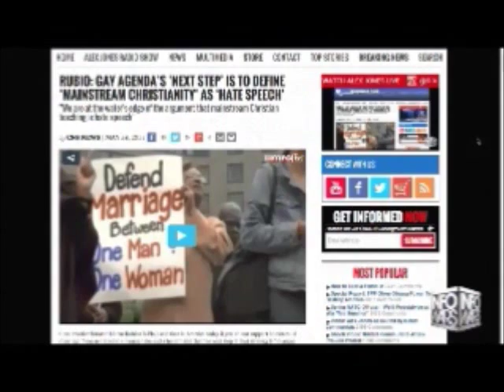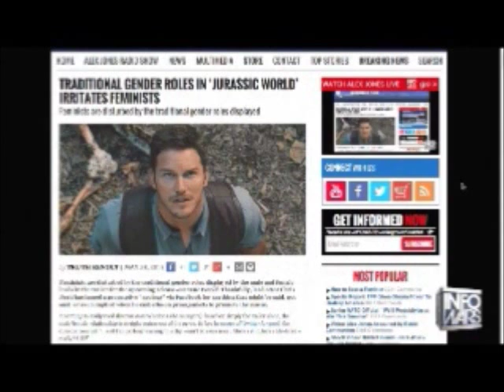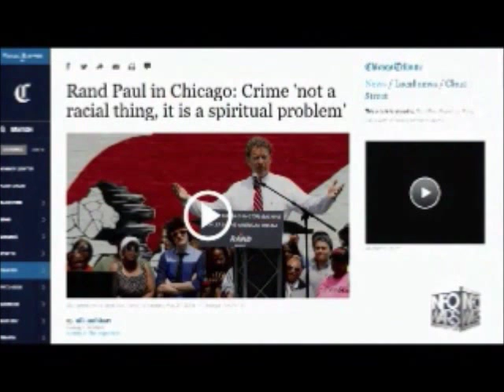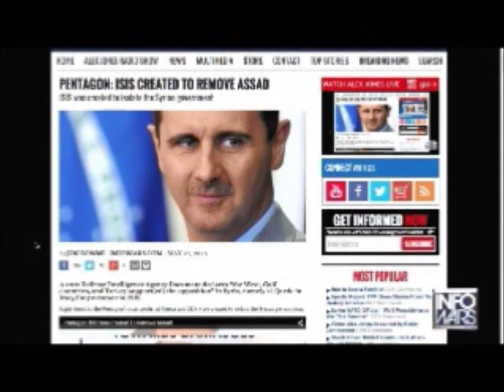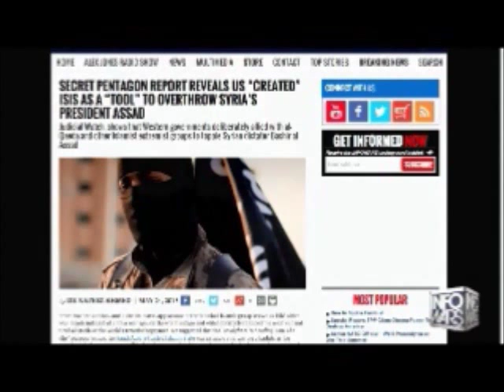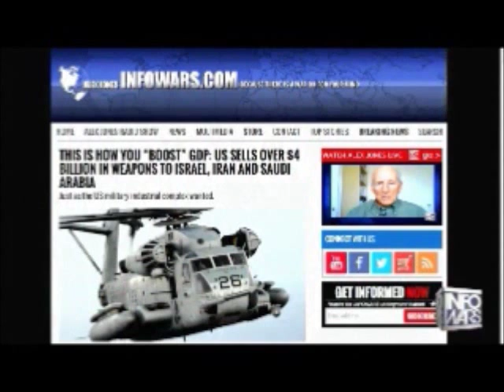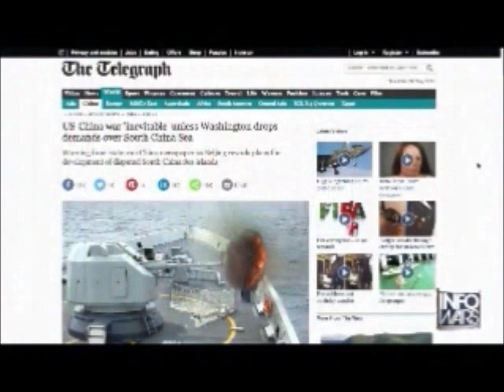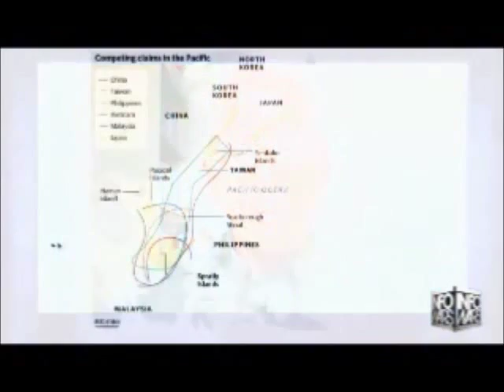Alex Jones interviews Joe Skousen May 28th 2015